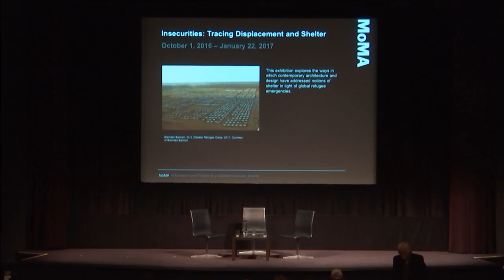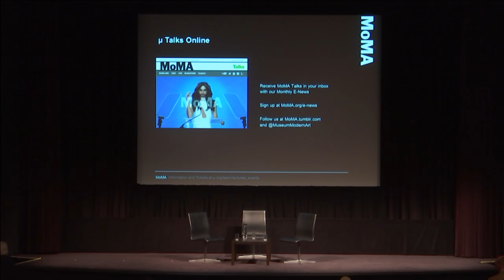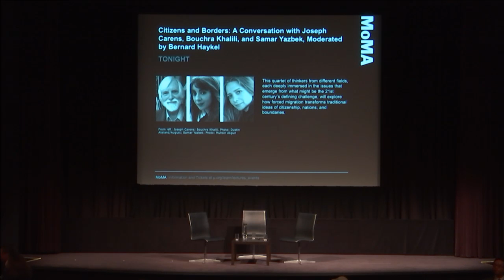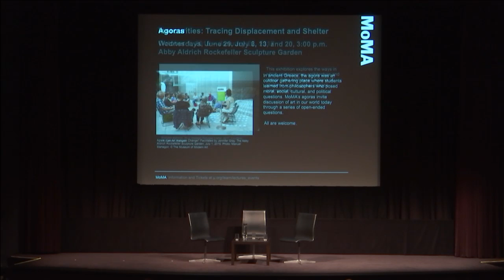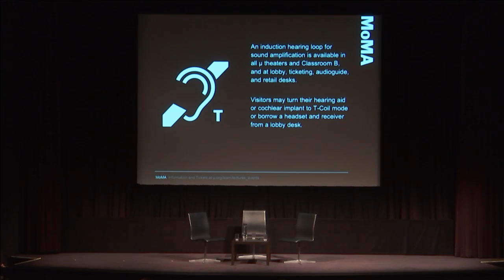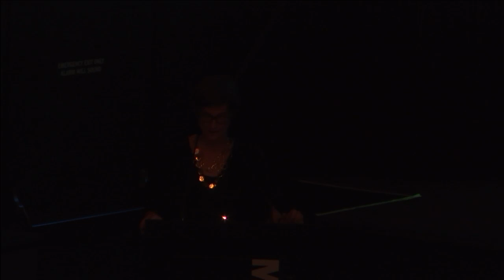Citizens and Borders: Joseph Carens, Bouchra Khalili, and Samar Yazbek | MoMA LIVE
“The border beneath which Syrians disappear in the night is just a hair’s breadth: no distance to speak of. People go in, people come out; they traverse this distance in the peaceful still of night, although few will find peace at their destination.”
—Samar Yazbek, The Crossing: My Journey to the Shattered Heart of Syria

Join us for a discussion with Moroccan-French artist Bouchra Khalili; Syrian journalist, novelist, and activist Samar Yazbek; and Canadian philosopher Joseph Carens on the personal, political, and cultural ramifications of the current global refugee crisis. The conversation will be moderated by Bernard Haykel.

Organized by The Museum of Modern Art, in cooperation with the Council on Foreign Relations.

This conversation is part of Citizens and Borders, a series of discrete projects at The Museum of Modern Art related to works in the collection offering a critical perspective on histories of migration, territory, and displacement.

This Citizens and Borders conversation is made possible by MoMA’s Wallis Annenberg Fund for Innovation in Contemporary Art through the Annenberg Foundation.